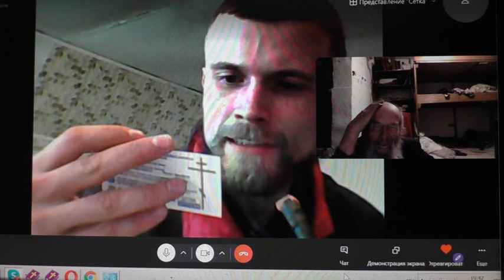Радостные встречи на Родине, в Православии. Бывший баптист с улыбкой. 29. 09. 2021